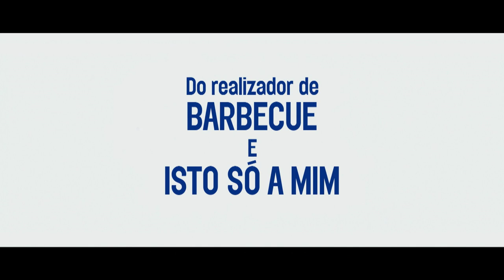SEM FILTRO (Chamboultout) TRAILER OFICIAL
Título Original: Chamboultout
Realizador: Eric Lavaine
Elenco: Alexandra Lamy, José Garcia, Nuno Lopes, Michaël Youn

Sinopse
Na  companhia  de  familiares  e  amigos  próximos,  Beatrice  (Alexandra  Lamy)  comemora  a  publicação  do seu livro, onde conta o acidente do marido, que lhes alterou radicalmente a vida: Frederic (José Garcia) ficou  cego  e  sem  filtro,  passando  a  dizer  tudo  o  que  pensa.  Embora  continue  divertido  e  sedutor, transformou-se num homem imprevisível. Mas o livro –um hino à vida –acaba por desencadear uma onda de discussão, porque embora Beatrice tenha  alterado  os  nomes  dos  amigos  que  menciona  no  livro,  cada  um  deles  tenta  identificar  a  sua personagem,  o  que  vai  despertar  segredos  e  ciúmes  escondidos.  O  grupo  de  familiares  e  amigos estremece, mas há tempestades que nos salvam a vida.